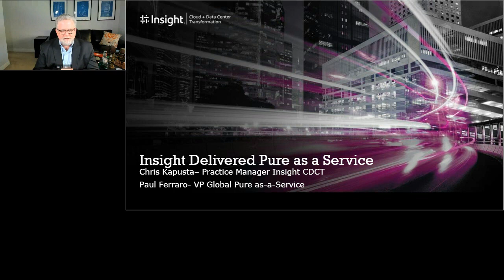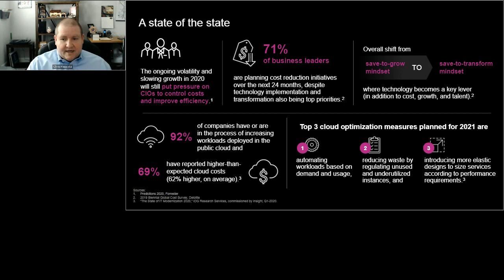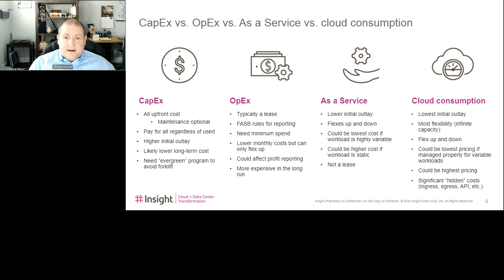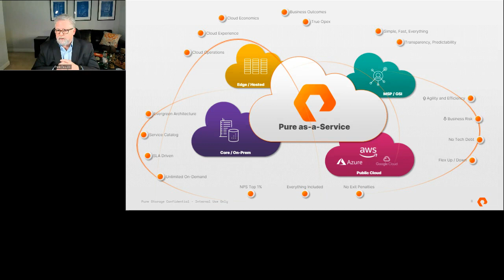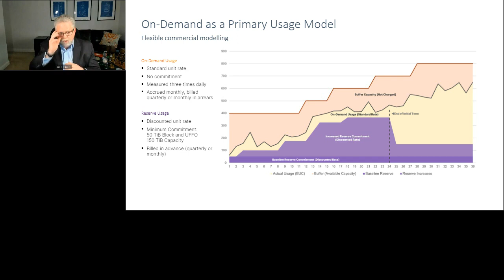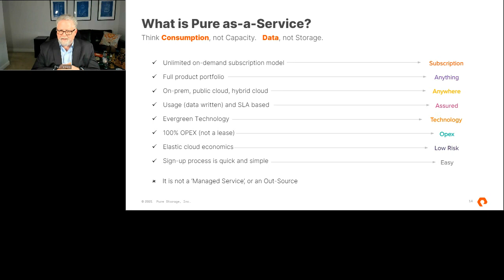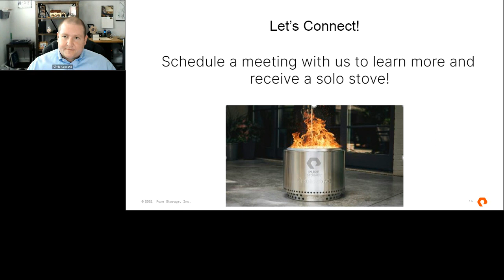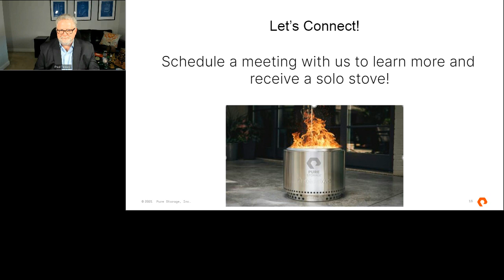Webcast: Insight-Delivered Pure as-a-Service 11.3.2021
Join Insight and Pure Storage to learn how we are working together to help clients build private cloud environments and combine As a Service consumption models to give you and your data center the flexibility and efficiency you are looking for.

Topics include:
- Achieving a flexible, cloud-like experience on-premises or in the public cloud with Pure as-a-Service
- Leveraging Insight as a premier delivery partner for Pure as-a-Service, as well as adjacent services
- Optimizing spend, security, and latency requirements